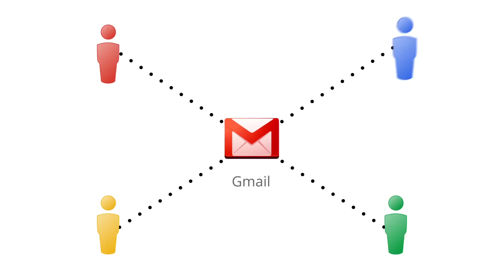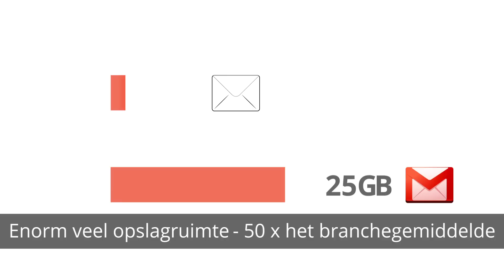Google Apps for Business: Gmail overzicht (Nederlands)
Learn how Gmail can help your employees communicate and work together more efficiently.